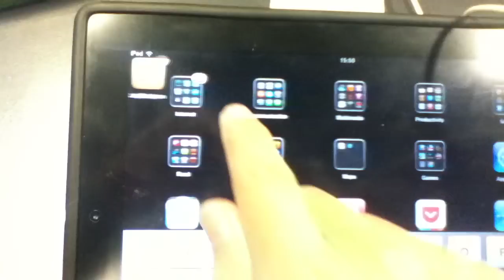Weird iPad home screen icon behaviour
So I switched on the iPad today and was greeted with a weird icon in the top left corner of the screen. In fact it was all my home screen icons overlayed on top of each other while still showing the icons regularly. I tried holding down on the icon to move it about and the icons could be moved to any position!

When I pressed the homescreen to save the positions, it seemed to rectify itself so sadly I couldn't get to play around with it a bit more to see what else it would do.

iPad 2 with latest iOS version